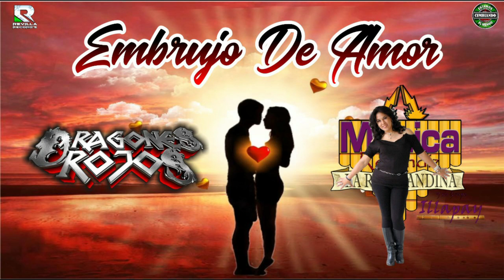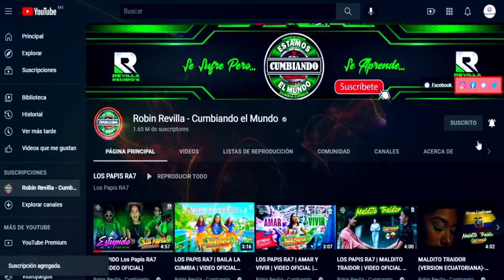EMBRUJO DE AMOR *** DRAGONES ROJOS FEAT MONICA RESENDIZ***